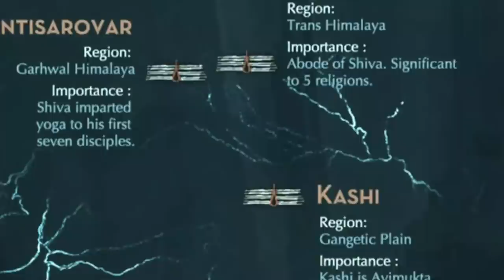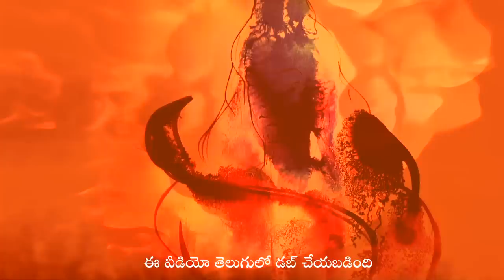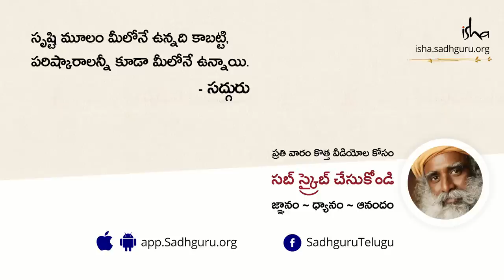అగస్త్యముని - దక్షిణ భారతదేశ మార్మిక పితామహుడు! 5 Mystical Spaces of Agastya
"దక్షిణ భారతదేశంలోని  సిద్ధులందరూ  కూడా, పూర్తిగా అగస్త్య పరంపరలోని వారే. ఒక విధంగా, నేను చేసేది అంతా కూడా అగస్త్య ముని చేసిన దానికి చిన్న పొడిగింపు మాత్రమే. ఆయన ఓ పెద్ద రాజ భవనాన్ని నిర్మించారు. మేం దానికి ఓ అదనపు గదిని కలుపుతున్నామంతే" - సద్గురు
మరిన్ని తెలుగు వ్యాసాలు ఇంకా వీడియోలని చూడండి